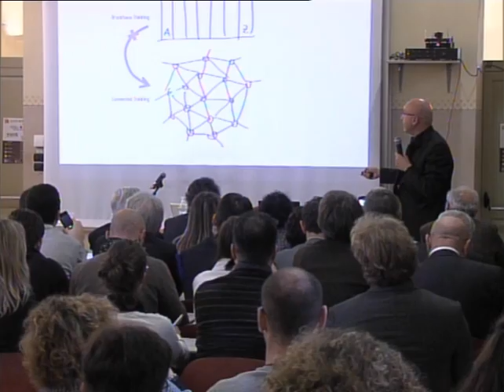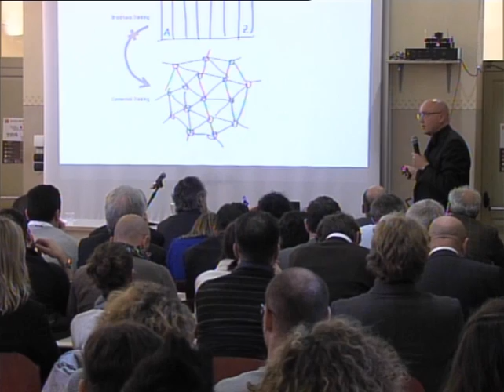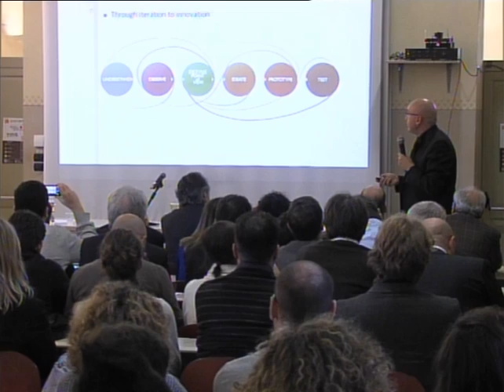Ulrich Weinberg | Design Thinking at Hasso Plattner Institute of Design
Ulrich Weinberg speaks to the audience of the inauguration of the engineering courses for the academic year 2012/2013 - University of Modena and Reggio Emilia.